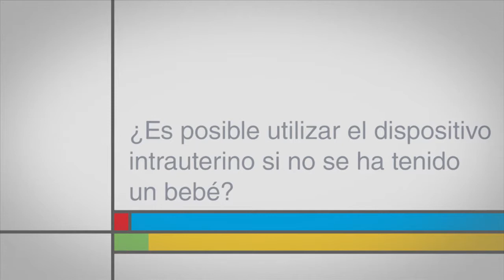¿Es posible utilizar el dispositivo intrauterino si no se ha tenido un bebé?